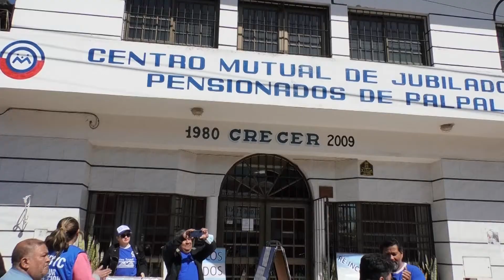Denuncian persecución laboral y hostigamiento en el centro de jubilados